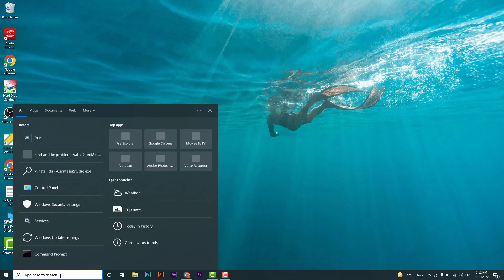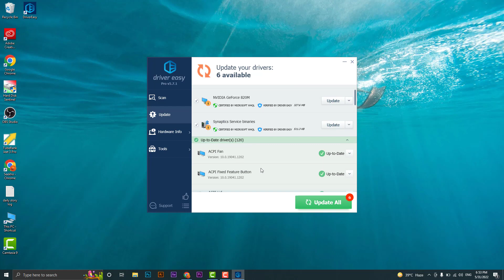How to Download and Install Drivers for all Laptop and Computer Offline Setup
Welcome To Seekho Online

Folder Name :- Driver update
PASSWORD: 1234

Keep Existing Drivers Up-to-Date, Fix Driver Issues
Using Driver Easy, you would never have to spend hours trying to find drivers at random sites on the Internet. The app is designed for saving your time and fixing any related headache driver issues.

Safety Offline Scan
The program provides you safety Offline Scan for offline computers. The software lets you save a driver analysis file on a computer without an Internet connection, and helps you to download a driver from an Internet-enabled computer. Offline Scan feature provides you an easy and fast way to locate the most accurate network driver for your computer.

driver easy 5.7.1 license key,
driver easy 5.7.1 crack,
driver easy 5.7.1 key,
driver easy 5.7.1 pro key,
driver easy 5.7.1 serial key

how to download wifi driver
 Driver pack how to download driver pack solution for windows 10
Driver pack how to download driver pack solution for windows 11
how to download and install drivers for all laptop / pcs
how to download drivers for windows 10 driver easy pro
how to download drivers for windows 11 driver easy pro
driver easy pro activation key
driver easy pro license key free 2022
This is a new channel, so I am really glad that you are reading this. Thanks a lot :).